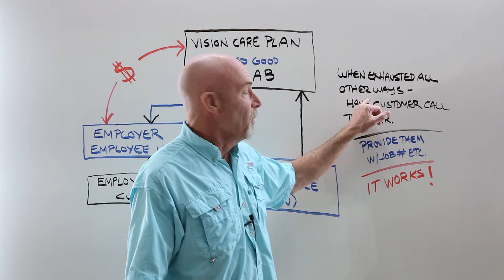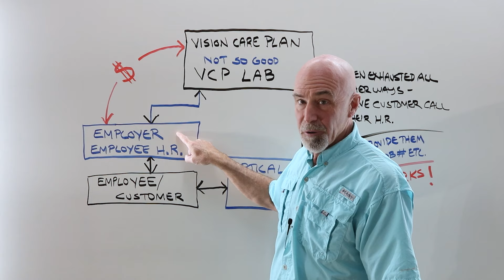How to "Nudge" Your Vision Care Plan Lab when There's a Service Issue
Sometimes working with vision care plans can be difficult and service can be an issue. In those cases, it helps to remember who they really work for.

This video was produced by Laramy-K Optical

Laramy-K Optical is a digital surfacing and coating lab unlike any other. We provide our customers with independent, high-end alternatives to corporate brands. Through craftsmanship, technology, and independent, innovative vendors like Younger, IOT, A&R, and Quantum Innovations we offer our customers the Integrity portfolio of freeform lenses and coatings. Made in the USA, the Integrity brand is not a generic house-brand, but is the absolute best available, designed to give the wearer that “wow!” experience.